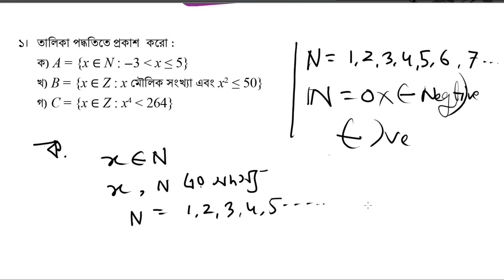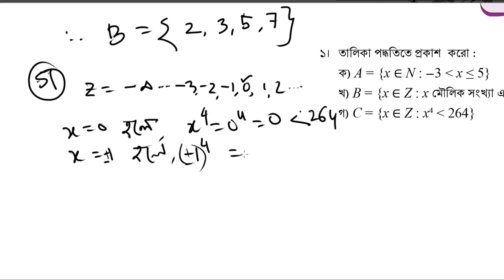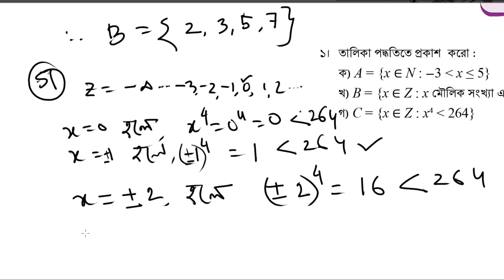Class 9 Math page 27 solution | set onusoluni page 27 | class 9 math chapter 1 2024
Class nine Math chapter 1, 2024